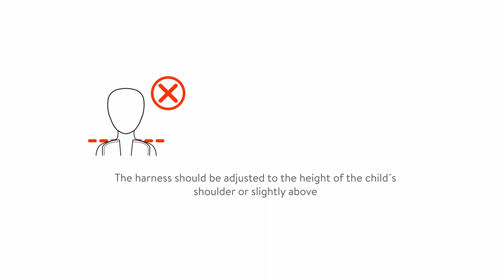Babyauto Primero Go Group 0+ Car Seat - Smyths Toys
This group 0+ car seat is designed with safety and convenience in mind. Pair the Babyauto Go with the Mini Uno Primero Travel System (Ref: 164129, sold separately) to get your little one from car to pushchair with ease—just click and go!

Suitable from birth to 13kg (approximately 15 months), the Babyauto Go Group 0+ Car Seat features a cosy newborn insert to reduce the seat for younger babies. Side impact protection shelters your little one, while the 5-point safety harness keeps them secure. Removable and washable fabrics make it easy to clean up after any spills along the way.